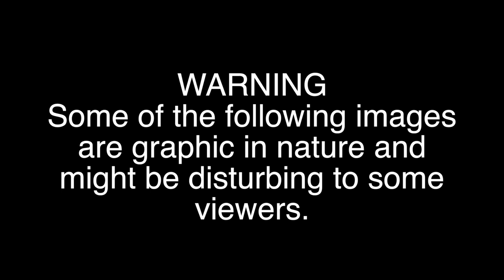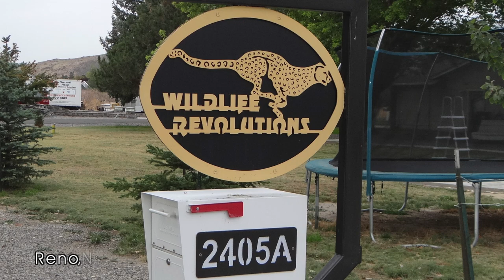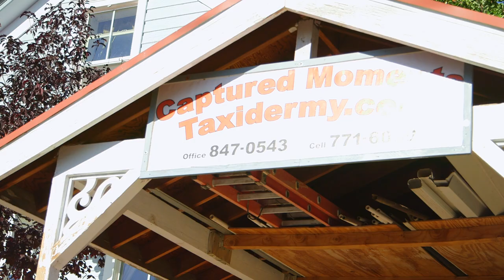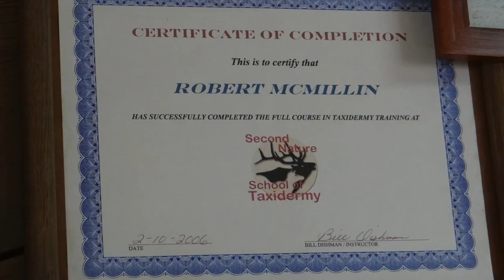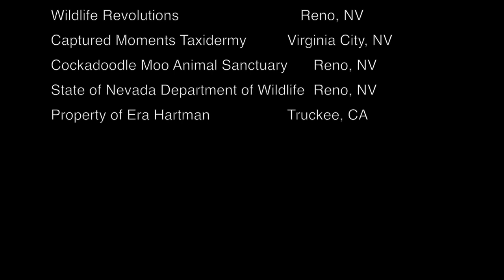Love Preserved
It might be something in the blood of Northern Nevada natives, but a love of nature and the wilderness is infectious in this area.

Many must wait until a day off or a weekend to express this love and step out, putting their busy, creative minds to rest for just a few hours in the sun or snow.

But a lucky few here devote their lives and careers to this love of nature, and their creative minds never take a break. They have figured out how to combine a passion for art and love of science in the most unlikely of ways, yet one that perfectly suits the uniqueness of Northern Nevada.

Taxidermy.

A lost art, it may be; or it is at least one edged out and unrecognized by a modern culture focused on multimedia as art. No one is fighting for taxidermy but the taxidermists themselves.

 Love Preserved, shows a closer look at the art of taxidermy.

Music from Vimeo:
Chris Zabriskie- Prelude No. 16
Kai Engel- Transcending Heaven
Spin Day- The End